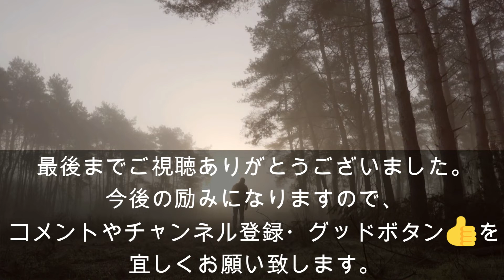【ロールチキンのルイボスティー煮】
本日は、お酒のつまみに、
梅風味の、ロールチキンのルイボスティー煮を
作ります。

材料
・ルイボスティー　1包
・長ねぎ　1本
・にんにく　大1片
・しょうが汁　大さじ1
・さやいんげん　40g